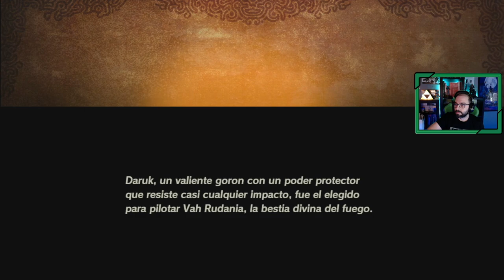HYRULE WARRIORS La era del Cataclismo # 6 # "Daruk, el campeón goron" [Nintendo SWITCH]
Cien años antes de los acontecimientos de The Legend of Zelda: Breath of the Wild, tuvo lugar el gran cataclismo. Hyrule se sumió en la oscuridad, devastada por una fuerza maligna que transformó el reino para siempre. Aunque el gran cataclismo se mencionaba en The Legend of Zelda: Breath of the Wild para Nintendo Switch, los aficionados nunca habían tenido la ocasión de experimentar lo sucedido antes de tal terrible suceso… hasta ahora. En Hyrule Warriors: La era del cataclismo, que estará disponible en exclusive para Nintendo Switch a partir del 20 de noviembre, los jugadores viajarán a la época anterior al gran cataclismo y participarán en batallas épicas en lugares memorables de Hyrule antes de que el reino fuera destruido. El juego está protagonizado por rostros familiares de The Legend of Zelda: Breath of the Wild, como Link y Zelda, y otros personajes conocidos como los cuatro elegidos, con los que se podrá jugar por primera vez en un título de la serie Hyrule Warriors.

Guía capítulos

1 - Mini guardían
2 - Desfiladero del Heraldo
3 - Revali, el guerrero Orni
4 - Urbosa, la matriarca gerudo
5 - Mipha, la princesa zora
6 - Daruk, el campeón goron
7 - Caballeriza de Hyrule
8 - Liberación del bosque Kolog
9 - Monte Gongol
10 - La reconquista de Akkala
11 - En busca del Clan Yiga
12 - Protección de la Fuente del Valor
13 - El despertar de Ganon
14 - Batalla por Hyrule oriental
15 - Batalla por Hyrule occidental
16 - Batalla del bastión de Akkala
17 - Batalla de la fortaleza de Hatelia
18 - Batalla por la Meseta de los Albores
19 - La reconquista de Hyrule
20 - El confinamiento de Ganon